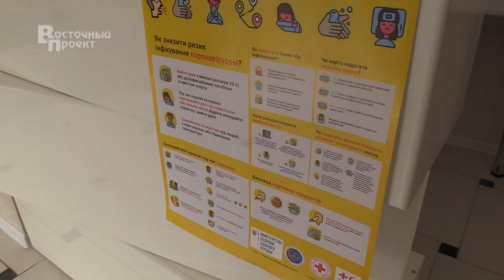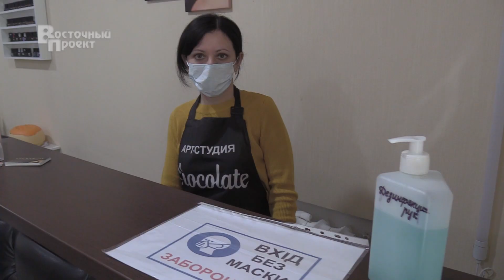У Краматорську почали роботу салони краси та перукарні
З 11 травня постановою Кабінету Міністрів України дозволена робота ряду закладів, але за умови дотримання протиепідемічного правил.